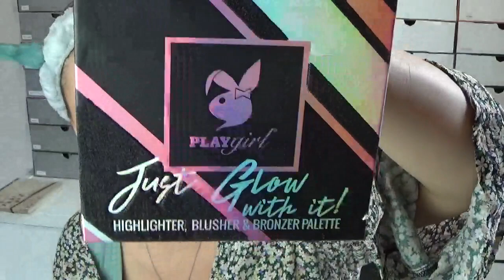Full Face februar 2024